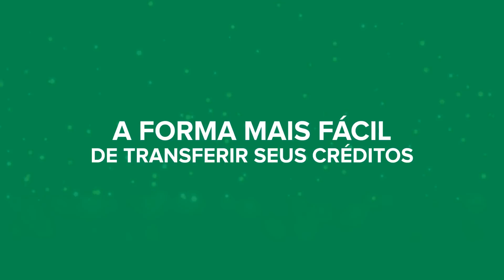O maior azar das apostas esportivas?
Um inglês apostou que Jesse Lingard, atacante do Manchester United, passaria a temporada inteira sem anotar uma assistência, e um gol sequer.
38 rodadas se passaram, até que no último lance do último jogo do campeonato, o atacante dessencantou, e as bets em odds odd 41, e outra em odd 67, foram perdidas.
Seria esse o maior azar da história das apostas?
Comente com algum outro caso que conheça!